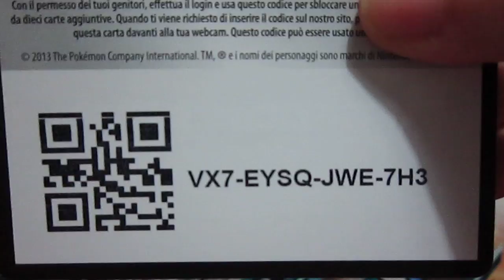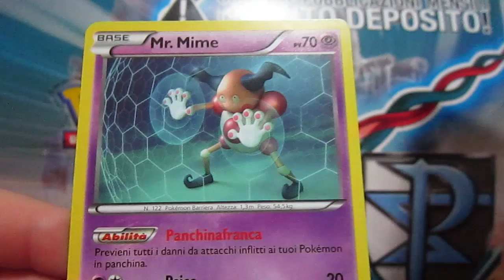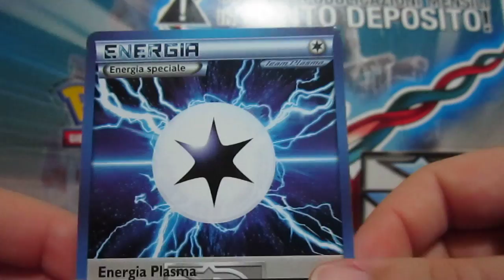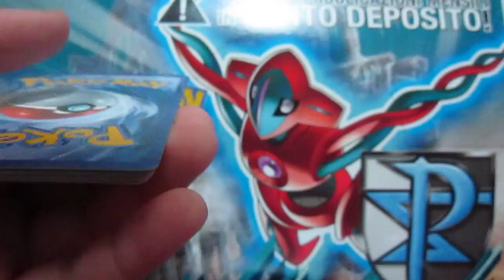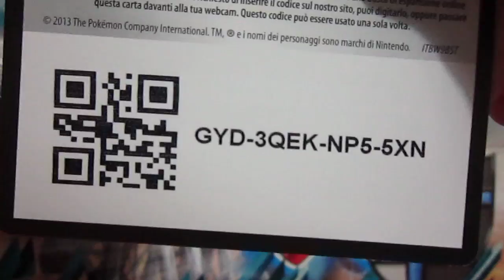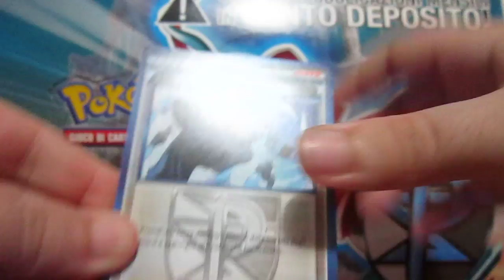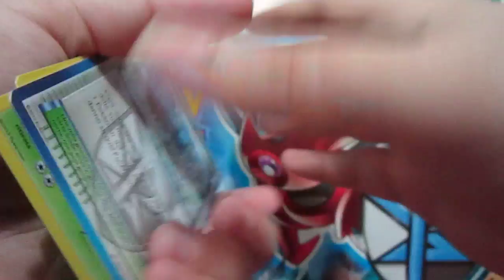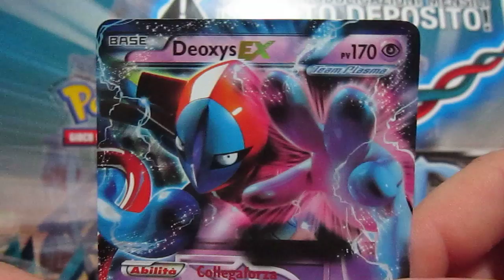UNICA!!! SENSAZIONALE!!! MEGA! BIG OPENING DI 64 PACCHETTI DI GLACIAZIONE PLASMA!!! [PARTE 6/7]